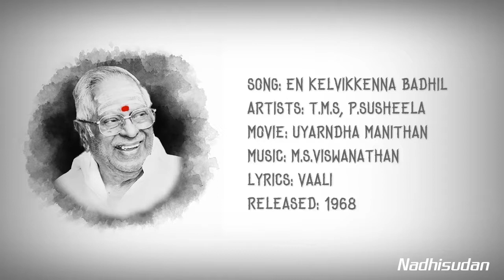என் கேள்விக்கென்ன பதில் - En Kelvikenna Badhil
Song: En Kelvikkenna Badhil
Artists: T.M.S, P.Susheela
Movie: Uyarndha Manithan
lyrics: Vaali
Released: 1968

HQ Tamil Songs Special Edition